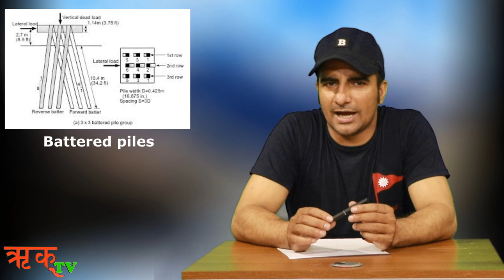समुद्रमा पुल कसरी बनाईन्छ ?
समुन्द्र माथिका लामा लामा पुलहरु त देख्नु भएकै होला । चारैतिर पानी नै पानी भएको त्यस्तो ठाउँमा पुल कसरी निर्माण गरिन्छ ? विज्ञानको बुद्धि प्रविधिको प्रगति कार्यक्रमको यस सृंखलामा प्रस्तुत गरिएको छ ।

ऋक् टिभी सञ्चारयोग मिडिया प्रा. लि. द्वारा संचालित च्यानल हो । सञ्चारयोग मिडियाले सञ्चार क्षेत्रमा विभिन्न सेवा प्रदान गर्दै आएको छ।
ऋक् टिभीमा विभिन्न किसिमका विचार प्रधान सामग्री प्रस्तुत गर्ने गरिन्छ ।  यसमा विज्ञान, प्रविधि, धर्म, दर्शन र भाषासंस्कृतिसंग सम्बन्धित कार्यक्रमहरु नियमित प्रशारण गर्ने गरिन्छ ।  त्यस्तै यस कम्पनीले "सञ्चारयोग" नामको विचारप्रदान त्रैमासिक पत्रिका प्रकाशन गर्दै आएको छ । विचार प्रधान यस त्रैमासिक पत्रिकाको रु. १०० मा वार्षिक ग्राहक बन्न सकिन्छ । विवाह, व्रतबन्ध, जन्कु, पास्नीको फोटो/ भिडियो खिच्न तथा अन्य प्रयोजनका अडियो, भिडियो, ग्राफिक डिजाईनका साथसाथै पुस्तक प्रकाशन सम्बन्धि सम्पूर्ण सुविधा सञ्चारयोग मिडियाको माछापोखरी स्थित स्टुडियोबाट उपलब्ध गरिदै आएको छ ।
(साथै क्यामेरा, सम्पादनको सुविधा सहित ग्रीन स्क्रिन स्टुडियोमा भाडामा उपलब्ध छ । )
सम्पर्क :
मोबाईल – ९८६५५८७३२२, ९८५१११४७८५
ठेगाना - माछापोखरी चोक - १६, बालाजु (एनआईसी बैंक रहेको भवन)